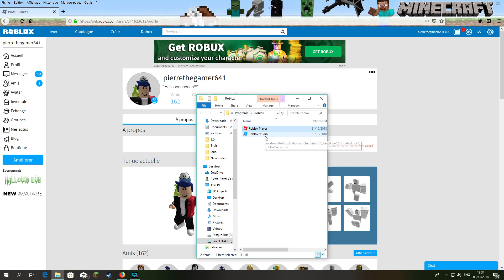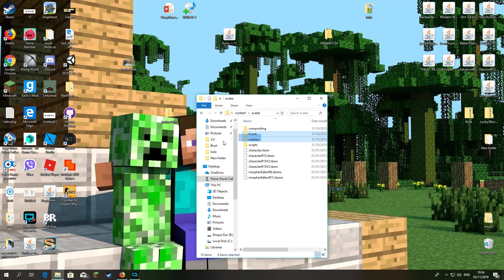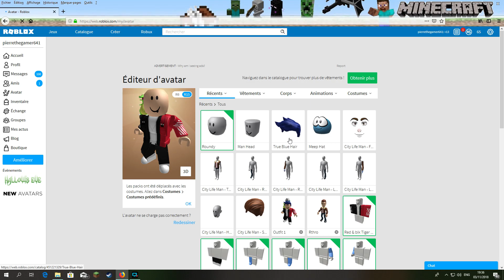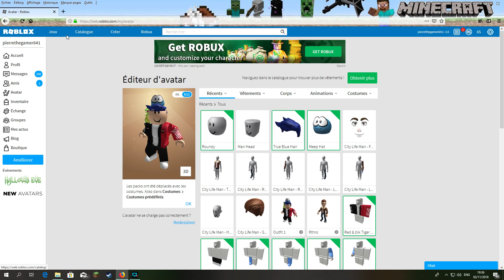COMMENT NE PAS AVOIR DE TETE DANS ROBLOX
DANS CETTE VIDEO JE VAIS VOUS MONTRER COMMENT NE PAS AVOIRE DE TETE SUR ROBLOX